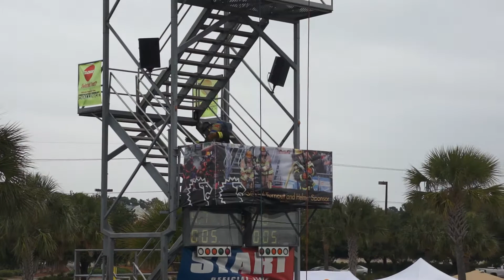Peters Worlds 2012 Myrtle Beach